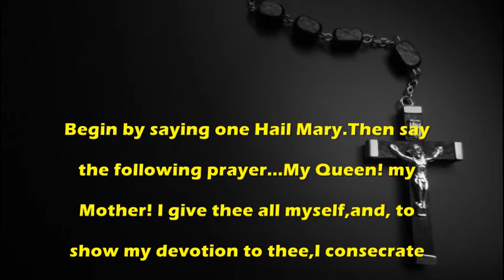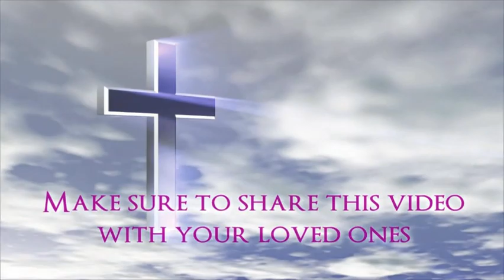My Queen My Mother - Catholic Prayer by MissalDaily.com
Catholic Prayer:My Queen My Mother